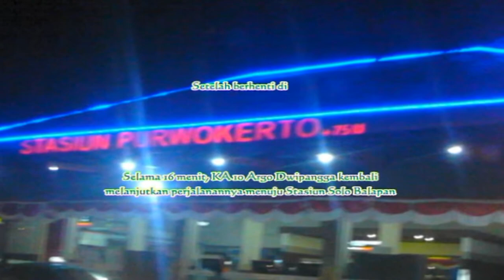KA DAOP 6 YOGYAKARTA: Kereta Api Argo Dwipangga Memang Tangguh disegala Rintangan ( Part 7 )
Masukan saran Anda tinggal DM di Instagram @elkanapn :
atau komentar di Kolom Komentar pada video ini.

Argo Dwipangga adalah kereta kelas Eksekutif yang berperan membantu tugas KA Argo Lawu atau pada saat itu masih dengan label JSO 751 dan menjadikan kereta ini sebagai Kereta kelas Eksekutif yang menyuguhkan kenyamanannya.

Berangkat dari Kereta Kelas Satwa, rupanya Argo Dwipangga telah ditunggu perubahannya sebagai kereta kelas argo pada saat itu, hingga pada 5 Oktober 1998 berubah nama menjadi Argo Dwipangga.

Argo Dwipangga memang Runner Up, bahkan kereta sekelas "Argo Wilis" bisa terkapar ditangan Argo Dwipangga, Argo Dwipangga memang menghargai waktu Anda, 8 jam saja Jakarta - Solo, sampai kereta ini mencapai kata "Lebih Cepat dari Jadwalnya" dan kereta ini juga menciptakan kenyamanan pada penumpang hingga kereta ini harus memperbarui penampilannya dengan kereta K1 2016.

Bersama dengan Argo Lawu yang juga ada dijalurnya, kereta yang berada dibawah payung DAOP 6 Yogyakarta ini juga menyuguhkan pesona pada jalurnya, bagaimana tidak, sepanjang perjalanannya dipenuh pemandangan yang mempesona khas Pesawahan dan Pegunungan.

Dwipangga memang tangguh disegala Rintangan, dengan kontur track yang bisa dikatakan naik turun pada jalur Prupuk hingga Purwokerto, kereta ini selalu merangkai sebanyak 11 kereta dan 1 loko.

Kereta ini juga dipercayai mampu membawa kereta sekelas Priority yang membantu tugas dari Taksaka Malam. Hal ini juga mengacu pada ketepatan Argo Dwipangga yang bisa membawa kereta sekelas Priority.

Mungkin kaca panjang bisa membuat kereta ini seperti Argo Bromo Anggrek lintas selatan, tapi bagi saya Dwipangga lebih cocok merangkai kereta berkaca pesawat, hal ini memang terlihat lebih mewah pada perjalanan malam hari.

Nantikan setelah ini dengan video KA Bogowonto dengan video full revisi yang siap menjadi hidangan setelah KA Argo Dwipangga Part 7 dengan iringan khas Peter Cetera bersama Chicago dengan format
1. Berangkat SB. Purwokerto : 1
2. Petak Notog - Purwokerto : 9 video
3.Video Jeda                            : 1 video
4. Petak PWT - KGD                :  8 video
5. Masuk SB. Purwokerto      : 1 video